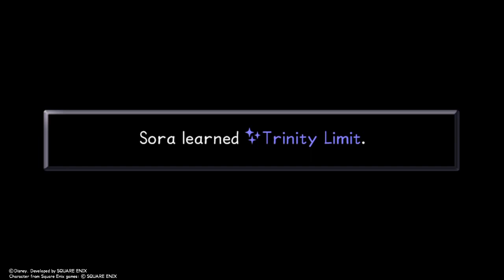Let’s Play Kingdom Hearts Episode 38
In this episode we finish off the Hades cup. I will work my way through it again off screen to gain more levels to take on the two optional matches in the coliseum.